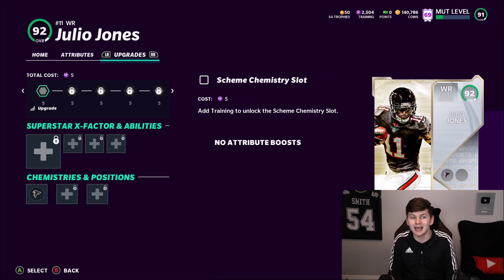MUTREWARDS, FREE 95 OVERALL, AND SHOPPING SPREE! NO MONEY SPENT EPISODE 16! | MADDEN 21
MUTREWARDS, FREE 95 OVERALL, AND SHOPPING SPREE! NO MONEY SPENT EPISODE 16!

madden,zirksee,madden 21 best tips,mut 21,madden 21 ultimate team zirksee,madden 21 pack opening,madden 21 ultimate team packs,madden 21 ultimate team,madden 21,MUTREWARDS,FREE 95 OVERALL,AND SHOPPING SPREE! NO MONEY SPENT EPISODE 16! | MADDEN 21,tesla,amazon,no money spent madden 21,madden 21 no money spent,madden 21 nms series,nms series madden 21,zirksee no money spent,madden 21 mutrewards,mutrewards madden 21,free players madden 21,madden 21 free cards